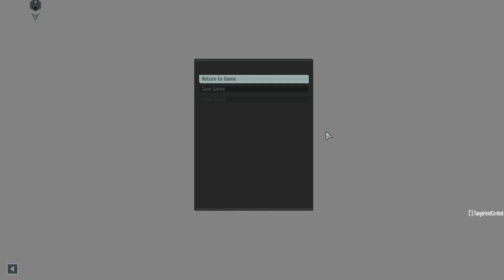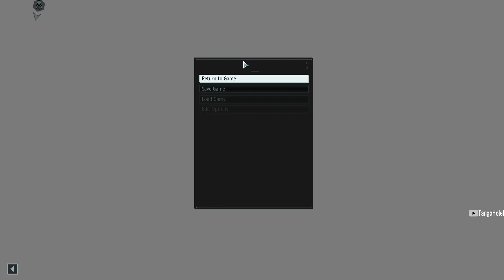Long War of the Chosen - XCOM 2: The Purge of Xenos Ep. 66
This is Tango Hotel Diving head first into XCOM 2 - LONG War of the Chosen. Its been 25 years since earth was conquered by alien overlords known as the Elders. The Elder controlled government called Advent rules humanity with an iron fist. A massive propaganda machine turns a out non stop tale that YOU are a dissident and terrorist, content to watch the world burn. We take command of whats left of the human resistance. Can you save humanity from Advent? The Elders? Are you ready Commander?

This is Beta2 version of LWotC and can be found here ) Thank you to the devs for all your hard work. Goodluck and Godspeed o7.

As always, My pain is your Entertainment!